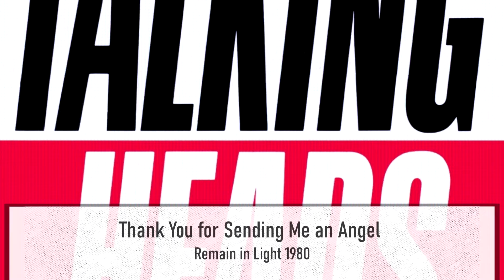TALKING HEADS ~ Los 20 Esenciales de David Byrne Chris Frantz y Tina Weymouth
Le ha llegado el turno a la gloriosa banda americana Talking Heads de la mano de David Byrne, Chris Frantz y Tina Weymouth quienes se convertirían en referentes de la música experimental abarcando una enorme variedad de géneros tales como el pop rock, el funk rock, el art punk, post punk y new wave

Sin duda los Talking Heads son una de las bandas mas representativas del new wave y del post-punk, con elementos de estilos como el punk rock, rock progresivo y el funk predominante en el ambiente británico de los años ochenta, el cual influyó y sigue influyendo en la música popular.

La banda alcanzó los primeros lugares de las listas de ventas en gran parte de Europa y Estados Unidos destacando su estilo y elegancia.